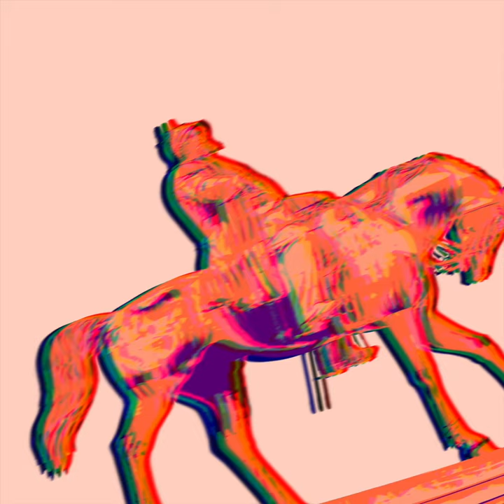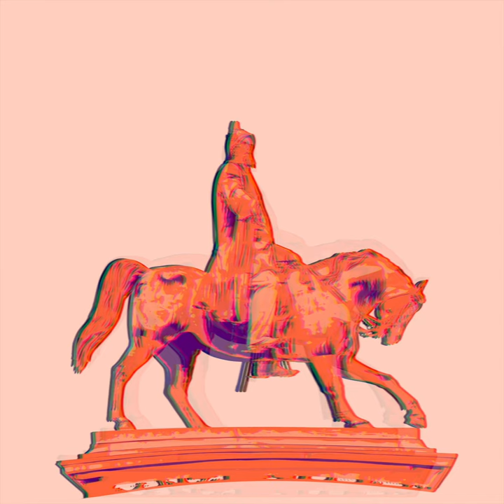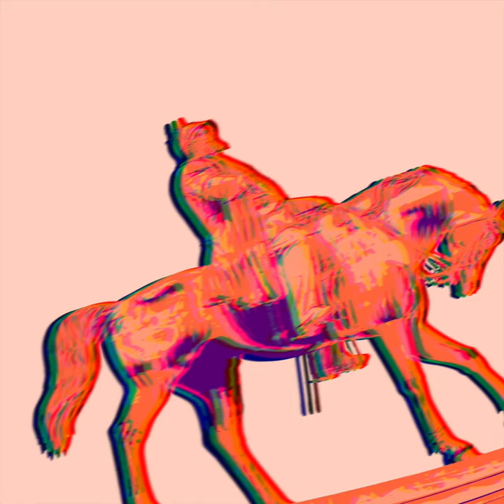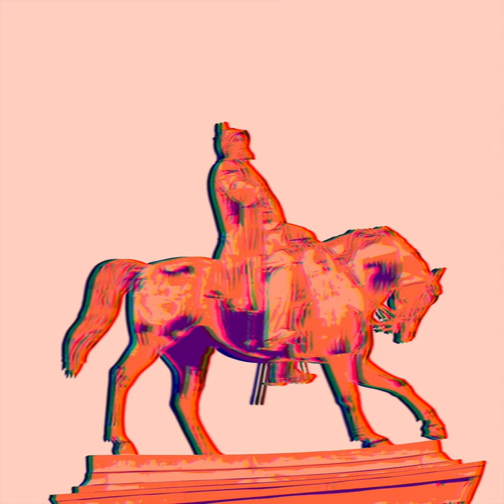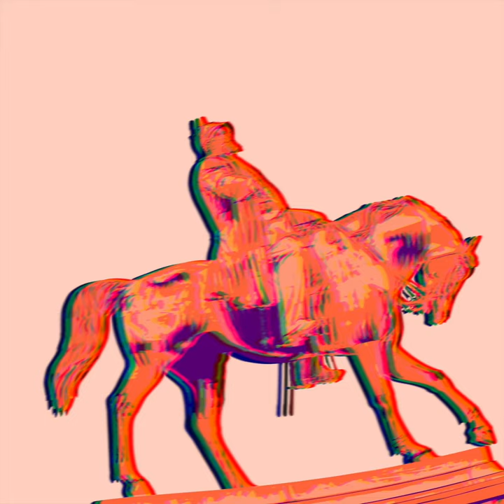The Swan And The Lake, Kenneth Bager - Semoogia Island - 0264